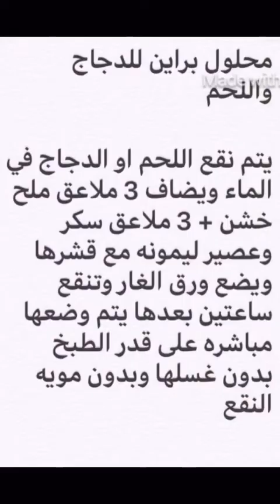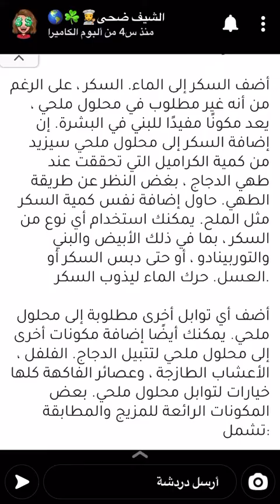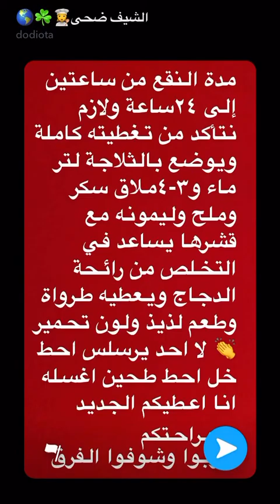محلول براين لنقع اللحم او الدجاج شرح الشيف ضحى